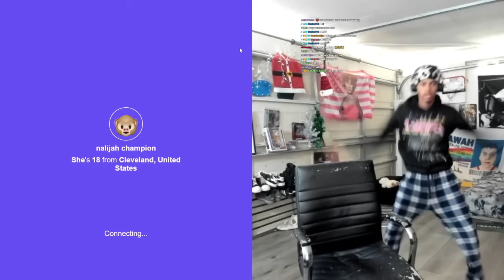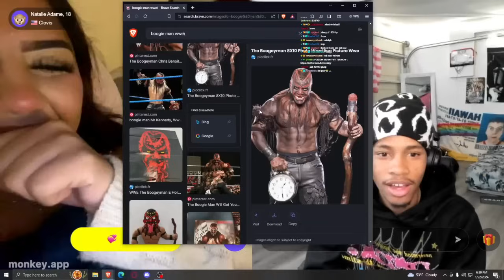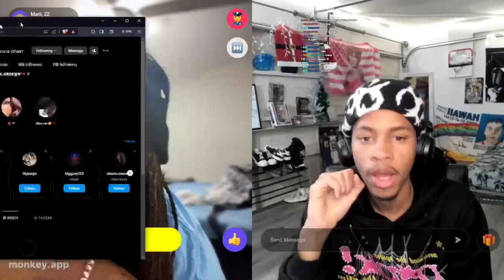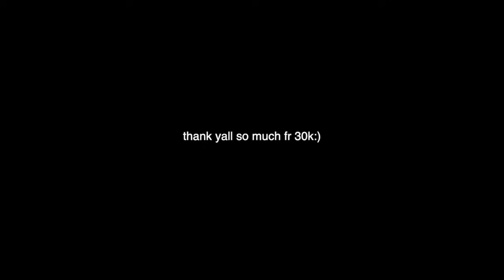what happens on monkey app stays on monkey app🤫…